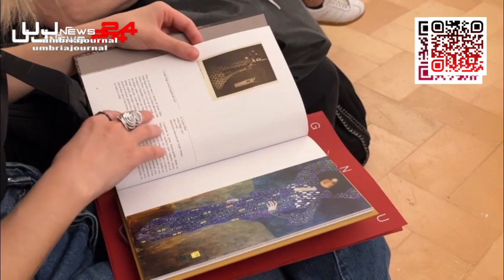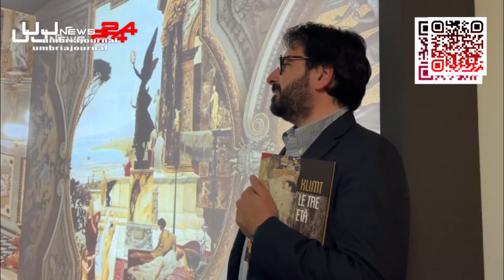L'Umbria partecipa ad Expo Osaka 2025